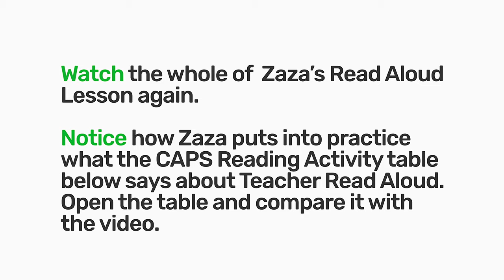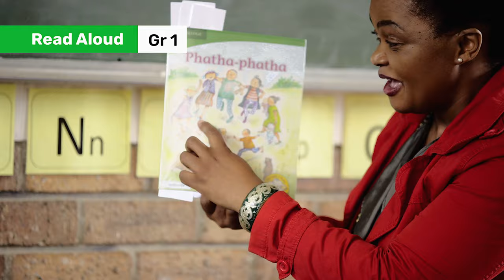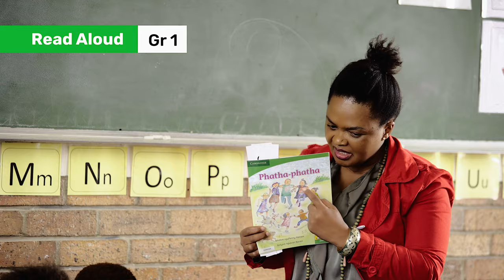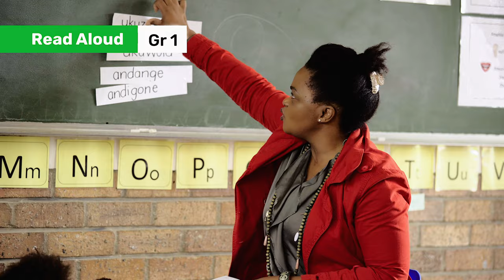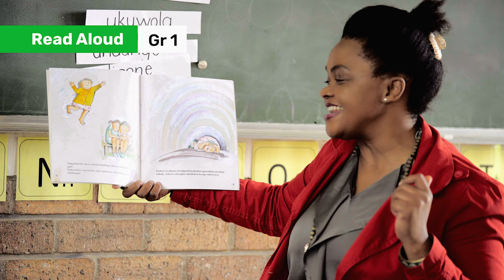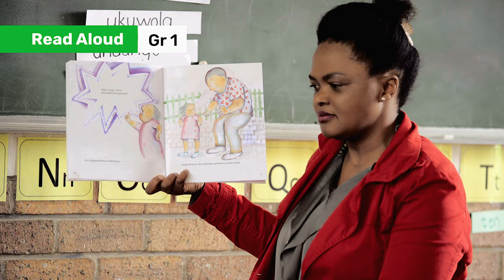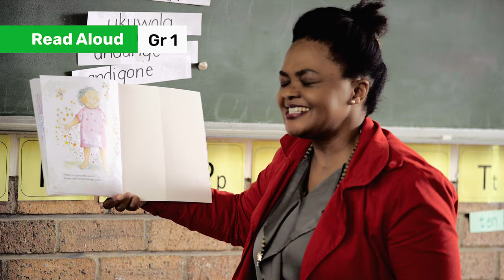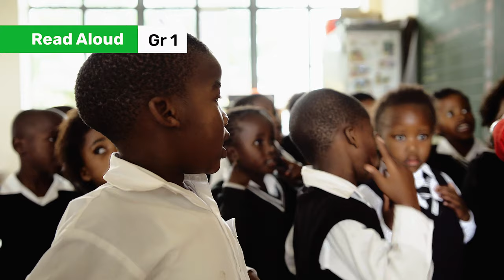39. Complete Read Aloud Lesson